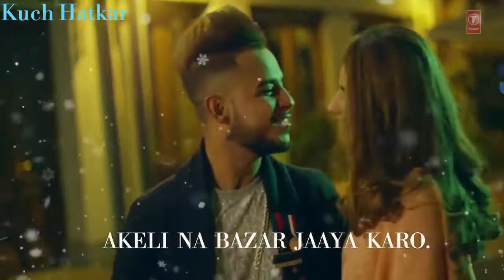Nazar lag jayegi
Mg rap